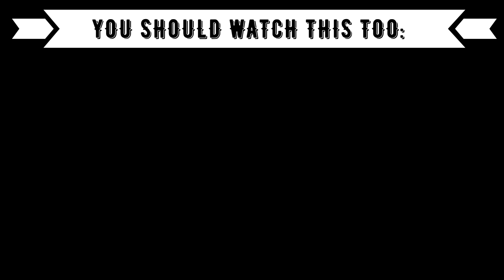REACTION TO THAI MUSIC: รับคำขอโทษเป็นเงินสดเท่านั้น - พร จันทพร VS เนย ภัสวรรณ [ MV VERSION ]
Today you are watching a reaction to :
พร จันทพร
เนย ภัสวรรณ

⭕️Timestamps:
00:00 Introduction
00:50 พร จันทพร VS เนย ภัสวรรณ
06:30 Outro (Opinion, Ranking)

⭕️Language: German
⭕️Subtitle: English